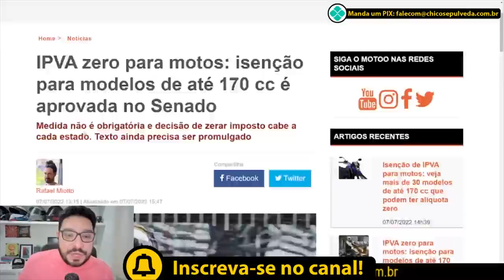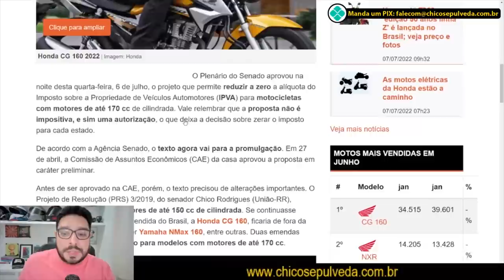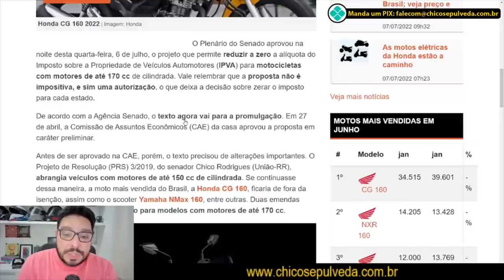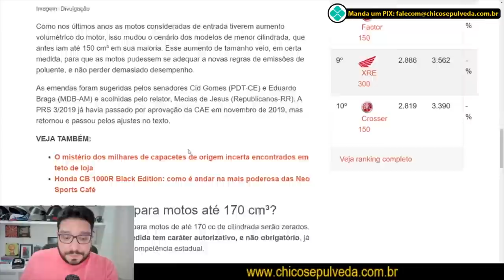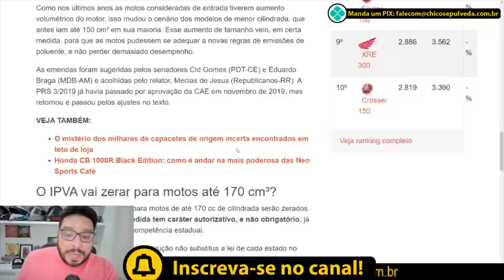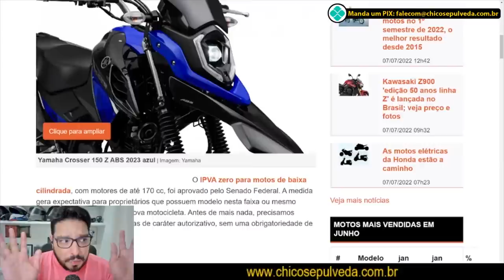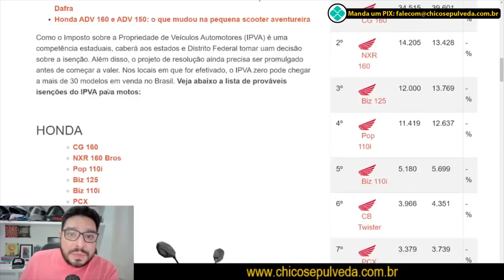Senado autoriza IPVA zero para motos de até 170 cilindradas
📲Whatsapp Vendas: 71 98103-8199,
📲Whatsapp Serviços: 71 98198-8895